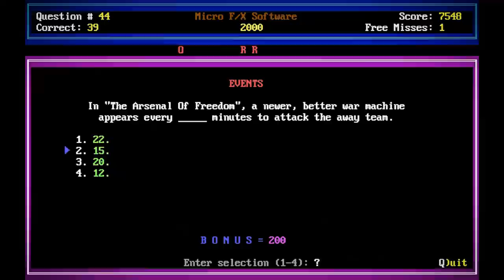Everything I Know About Star Trek I Learned From Watching Star Trek: The Next Generation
I test my Trek knowledge with a vintage Star Trek: TNG trivia quiz!